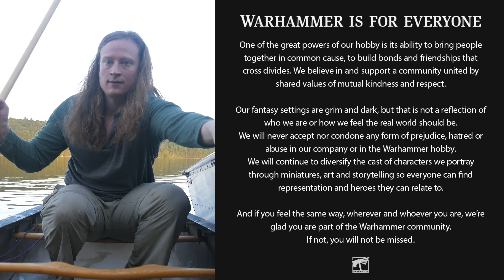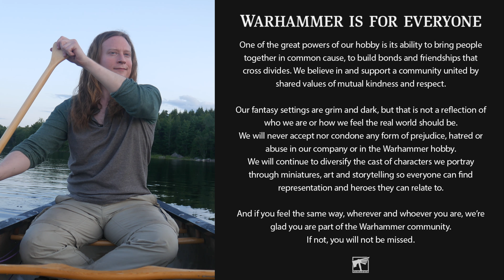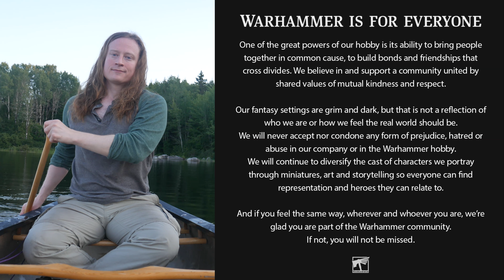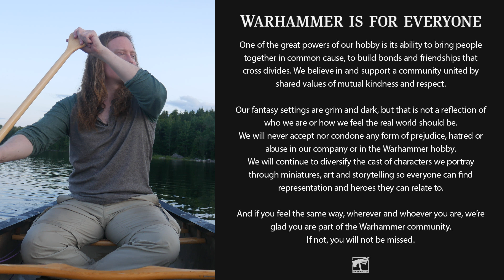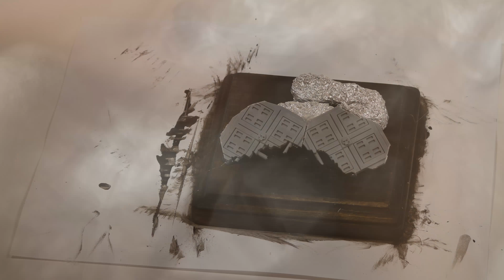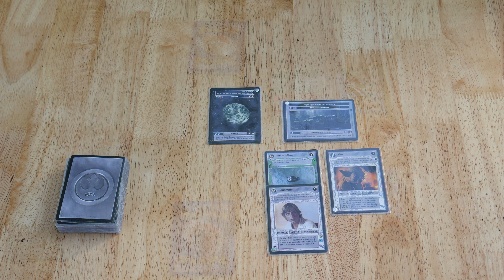Social Justice and Games Workshop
"You Will Not be Missed"  This video is a serious chat about the  "Warhammer Is For Everyone" post that Games Workshop released in the wake of the surging Black Lives Matter protests in America. This episode discusses real-life stuff of particular relevance to America from the viewpoint of a white American. If that’s not what you’re looking for, feel free to skip this one! ;-)

Also, this is a long episode, so if you decide to watch, make sure you've got something to build or paint so that at least one of us gets some hobby done in the next hour!

I felt like it was important to take a few days out of my normal schedule to make this video. Monetization is turned off for this video. Regular, fun Goobertown hobby videos are coming soon. :-)

Love, Peace, and Respect.